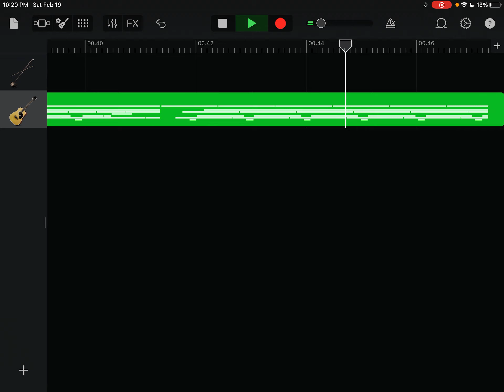March 6, 2022